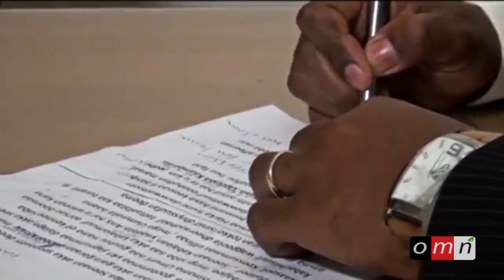OMN: Qophii Addaa (Ob. Mulugeetaa Moosisaa, Kutaa 2ffaa) Sadaasa 11, 2014